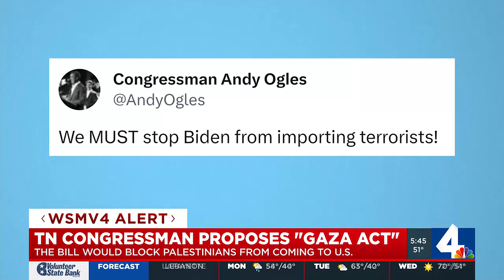Rep. Ogles joins bill to ban Palestinian refugees from entering US